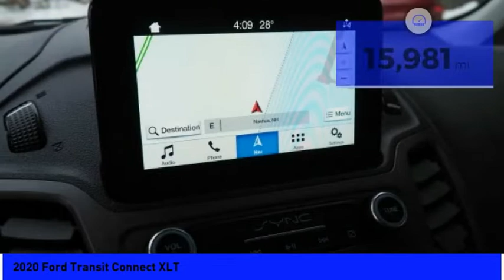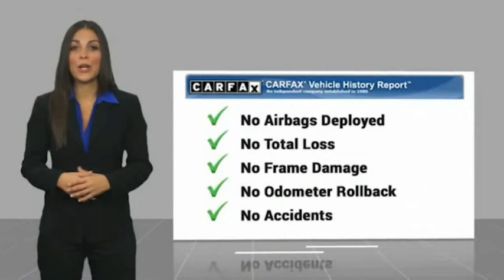2020 Ford Transit Connect XLT 5481A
2020 Ford Transit Connect XLT

Sunnyside Acura
482 Amherst st

Frozen White 2020 Ford Transit Connect XLT 1-Owner Clean CarFax, Call , 2nd Row 3-Passenger 60/40 Bench Seat, 3rd row seats: bucket, AppLink/Apple CarPlay and Android Auto, Auto High Beam Headlamps, Exterior Parking Camera Rear, Lane Keeping System, Navigation System, Radar Assist.brbr90 days or 3,000 miles Limited Powertrain Warranty - .brbrOur goal at Sunnyside Acura is to present fair, competitive, market value pricing to all of our clients. Acura Certified & Pre-Owned Market Value Pricing is achieved by polling over 40,000 websites hourly. This ensures that every one of our clients receives real time Market Value Pricing on every vehicle we sell.